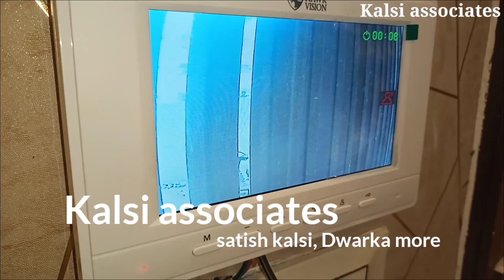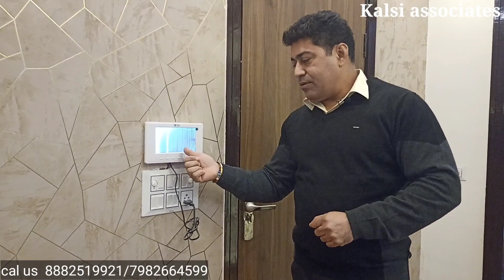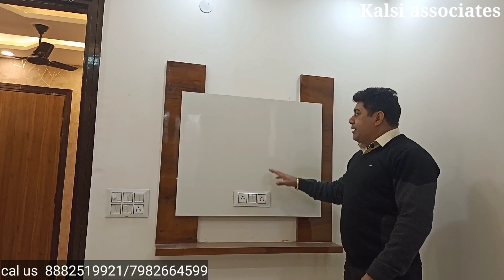sidharthienclav 2bhk loanfacility delhi uttamnagar 2bhkfloor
Sidharthi enclave,uttam nagar, near metro station (dwarka mor),
55 guj super area
48 guj on paper
lift and parking
semi furnished
residential area
Loan facility available
price 24 lac bike parking
25 lac car parking
roof 2 lac plus

Affordable 1BHK,2BHK,3BHK,4BHK, Floor with car and
Bike Parking area,
Roof Rights available only with Top Floor,
Registry & Loan Facility Available.

This YouTube channel belongs to Kalsi associates